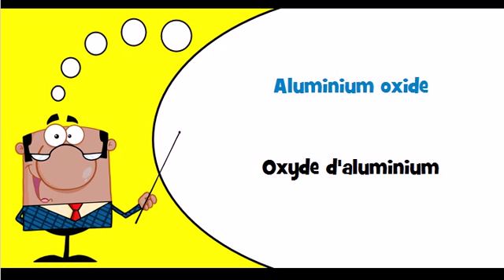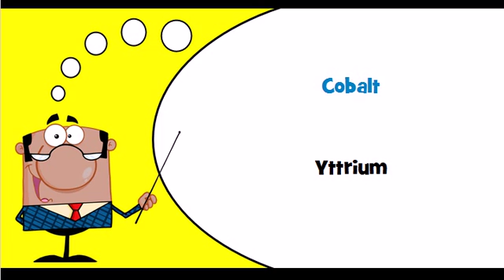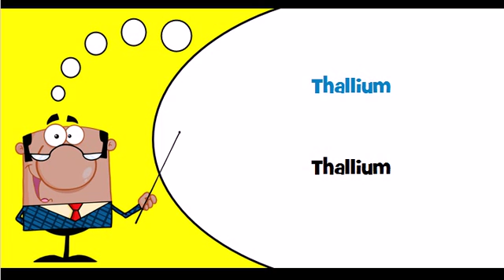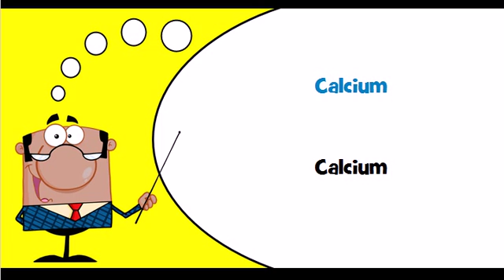Vocabulaire anglais Thème = Basic metals